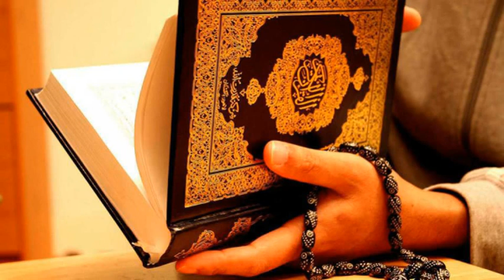Сийдик тутаолмаслик ва уни бартараф қилиш бўйича